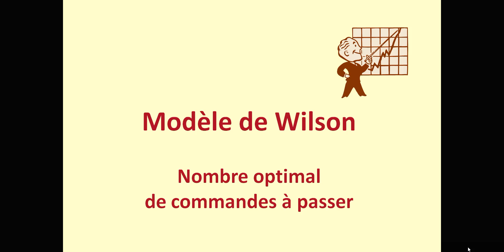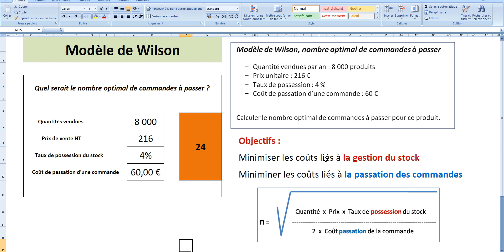Modèle de Wilson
Vidéo expliquant comment calculer le nombre optimal de commandes à passer, Modèle de Wilson.